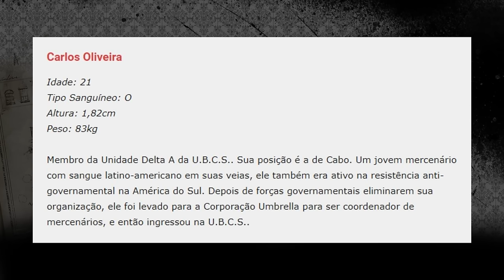CARLOS OLIVEIRA de Resident Evil 3 é BRASILEIRO ou não?! ENTENDA!